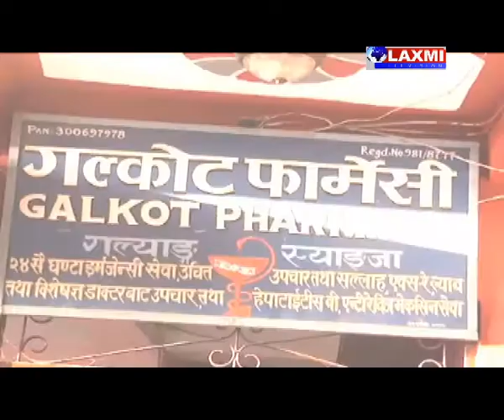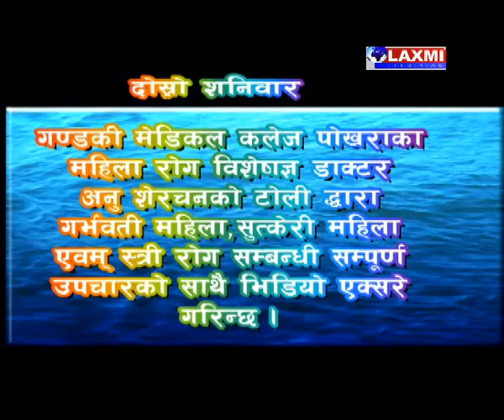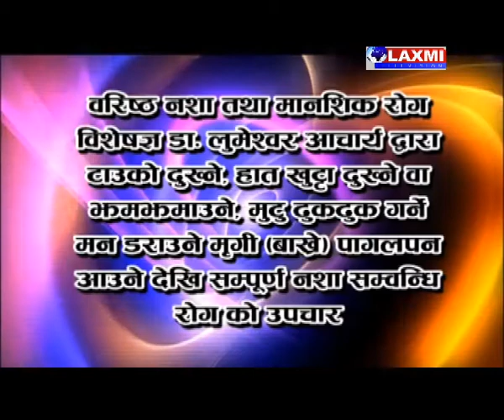Talk Show With Lokendar Thapa Magar